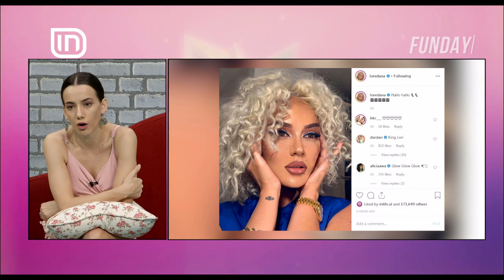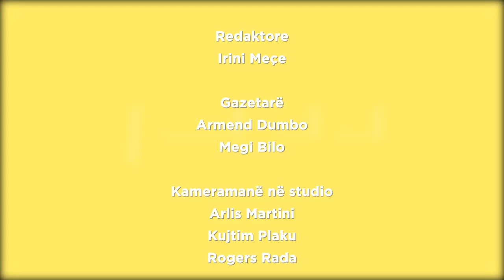Fun Day 13/06/2019 | IN TV Albania